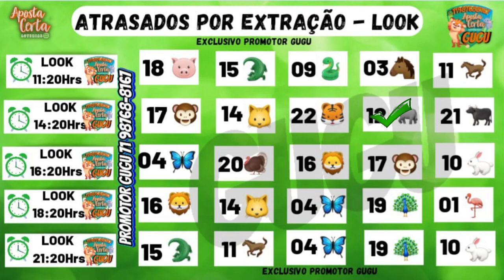RESULTADO PTV - 27/10/2022 - PALPITES PTN